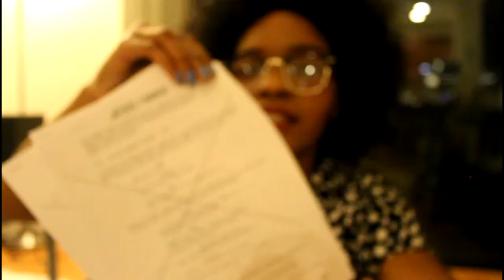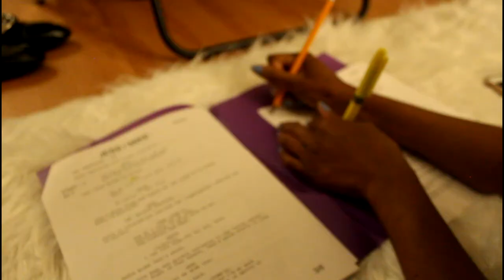Self-Tape Audition With Me! (behind the scenes, my process) | Actor's Life ♡ VLOG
In this video I share my process when preparing for and filming a self-tape audition for a casting director! Let me know what other acting topics you'd be interested in hearing about in the comments :)

If you like this video check out: "Actor's Life, Auditions in Hollywood & Forever 21 Try On Haul VLOG"

MY  F I L M I N G   E Q I P M E N T :
My camera (for photos + some clips in this video)
My vlogging camera
Tripod I use (tripod/selfie stick + bluetooth wireless remote for Iphone/Android)

11901 Santa Monica Blvd #476
Los Angeles, CA
90025